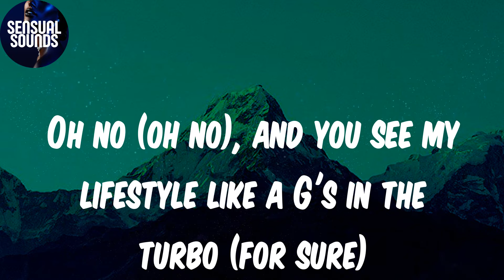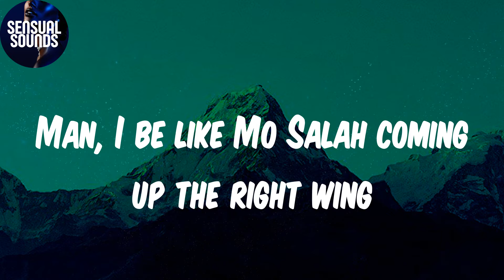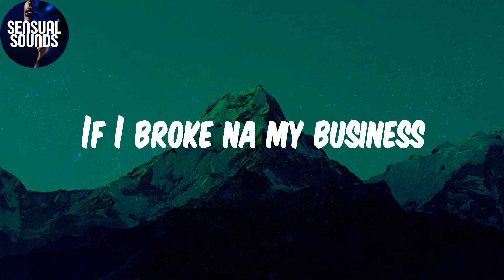(Lyrics) Finesse - Pheelz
Lyrics:
(Hm)
Nice, nice, nice, nice
Mad
Ahh, finesse
Oohh
Ridimakulayo (Rii)